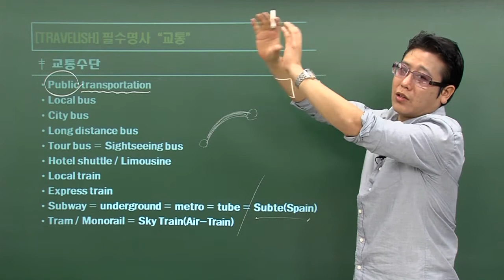[해외여행영어회화 교통편] 대중교통 영어회화공부하기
해외여행가서 버스, 택시, 지하철, 배 등의 교통을 이용할때
 사용하는 여행영어 단어에 대한 강의입니다.

여행영어, 해외여행영어회화, 해외여행영어, 영어회화, 공항 영어회화, 입국심사 영어, 입국실사 질문